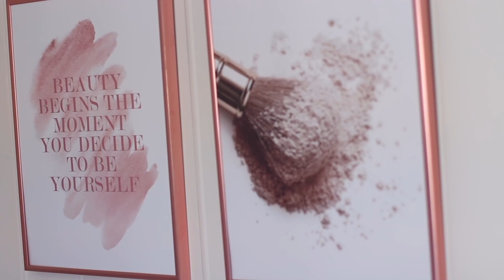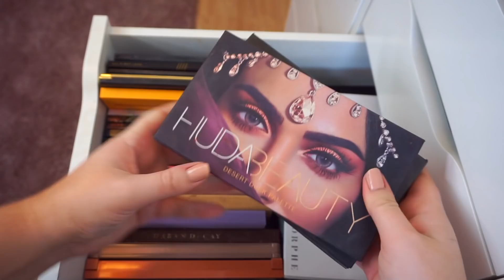MIN SMINKEKOLLEKSJON & BEAUTY ROOM/STUDIO TOUR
// Annonse: Denne videoen inneholder sponset produkter, men er ikke betalt produktplassering

Alle bilder/rammer er fra Desenio
Ringlight fra Skatush
Soft Boxer fra Ebay
Arbeidspult fra Ikea
Kontorstol fra Ikea
Gjennomsiktig stol fra Ikea
Gjennomsiktige bokser (matt gjennomsiktig) fra Søstrene Grene
Gjennomsiktige klare rektangulære bokser fra Ikea
Hvite avlange bokser fra Granit

Lurer du på noe mer så bare spør i kommentarfeltet :)

Bruk koden SANNESKAR10 for å få 10% av på alt på Feelunique.com

MINE ANDRE SOSIALE MEDIER
INSTAGRAM ‣ BRUKERNAVN "SANNESKAR1"
SNAPCHAT ‣ BRUKERNAVN "SANNESKAR"

Tusen takk for at du så på. I love you!